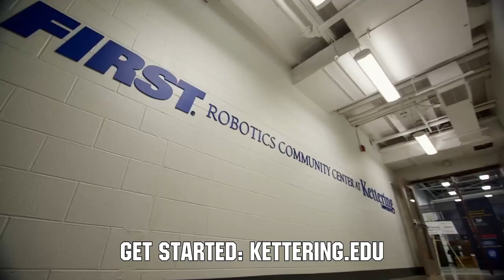33 Killer Bees Mic'd Match QF 5 Ford Field MSC Behind the Glass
Get Behind the Glass of this mic'd match with 33 Killer Bees in QF 5 of the Ford division. 33 was the first pick of the #1 alliance and went on to win the Ford division and are no onto worlds as a top contender!